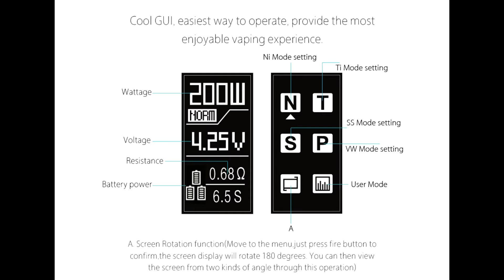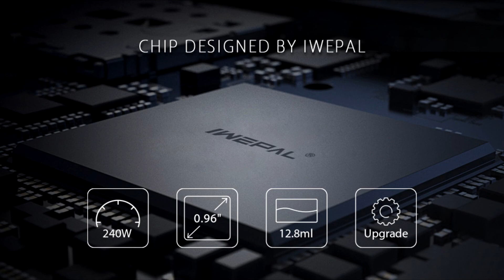240W IJOY RDTA BOX Triple TC Kit - Great option for fans of RDTA systems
Здравствуйте уважаемые вейперы
Предлагаем Вашему вниманию новинку от компании IJOY - IJOY RDTA Box Triple 240W Kit. Устройство - это инновационный бокс-мод со встроенным баком на 12.8 мл. Система заменной базы дает вам возможность насладиться совершенно разными стилями парения.устройство питается от трёх аккумуляторов 18650 и может выдать максимальную мощность до 240 Вт. Данное устройство является отличным вариантом для любителей RDTA систем.

Характеристики:
Объем бака: 12.8 мл
Размер: 55мм x 28мм x 105мм
Выходная мощность: 5 -240 Вт
Выходное напряжение: 1-8 В
Выходной ток: 1-45A
Диапазон сопротивления: 0.05-3.0ohm
Питание: 3 x 18650 аккумулятора
Экран: 0.96-дюймовый OLED
возможность обновления прошивки
Совместимость с бакам и COMBO RDTA и Limitless RDTA Classic Edition
Цвет: Серебряный, Бирюзовый, Черный, Красный и Белый

Комплектация:
1 x RDTA BOX TRIPLE (в комплект не входит аккумулятор)
1 x IMC-10
2 x База IMC 3 с тремя предустановленными койлами
1 x Пакет инструментов (уплотнительные кольца, винты, катушки, японский органический хлопок)
1 x Адаптер 510
1 x USB кабель
1 х Гарантийный талон
1 x Инструкция